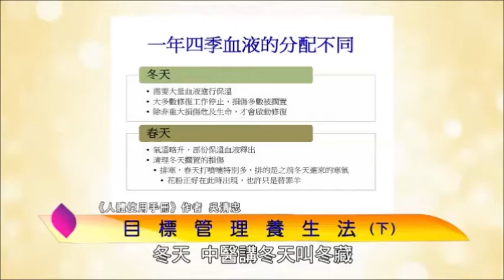泰山文化基金會2019智慧生活-吳清忠：目標管理養生法5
現代人愈來愈長壽，因此慢性病的預防與調理是每一個人都應該要需要具備的知識。養生即是對自己健康的管理，先訂定一個可以做到的目標，然後管理好自己的生活，朝向目標邁進；多數慢性病都不是「突然」出現的，而是由於長期不良的生活習慣或情緒，使身體一天比一天變差，形成一個長期下降的趨勢，最終產生病變。因此改善健康的目標訂定，就是創造身體總體健康是不斷上升的趨勢，這個目標比去除疾病簡單許多，而且是每一個人都可以操作成功的。